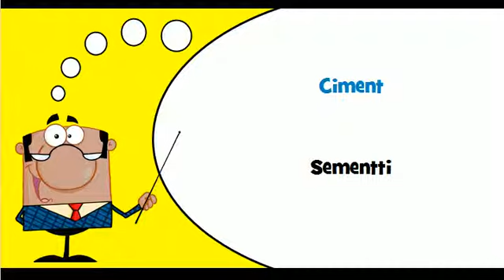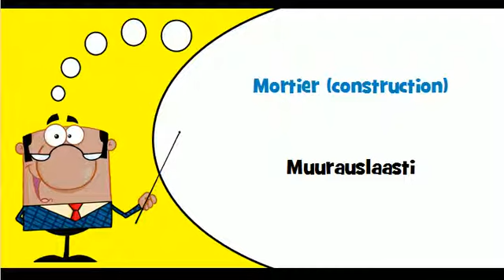Opi ranskaa # Teema # Talonrakennustarvikkeet